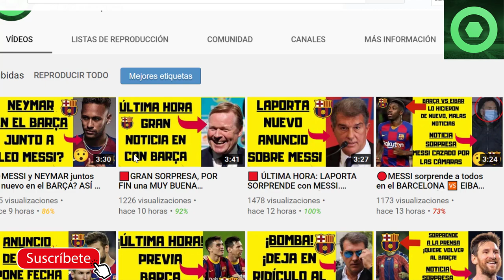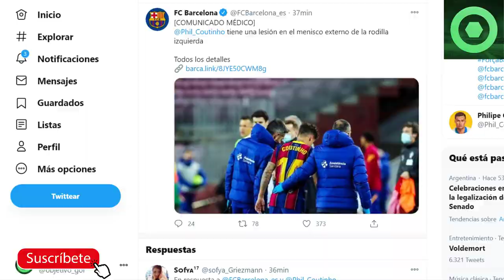❌🆘 MALAS NOTICIAS: Se CONFIRMA GRAVE LESIÓN. Conoce el COMUNICADO OFICIAL 🔴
Fuentes:
fcbarcelonanoticias